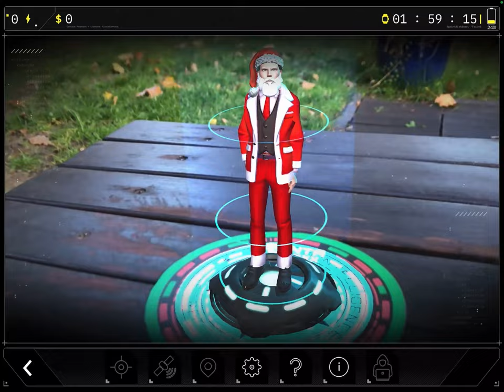Cluetivity Der Böse Weihnachtsmann AR - Blackout Erweiterung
Der Böse Weihnachtsmann (Bad Santa) ist eine Augmented Reality Avatar-Erweiterung für unser neues Spiel Blackout. Du kannst die Stimme des Weihnachtsmanns ganz einfach verändern und ihn eine Rolle in deinem Weihnachtsspiel auf Basis von Blackout spielen lassen. Nimm Kontakt mit uns auf, um die Möglichkeiten zu besprechen